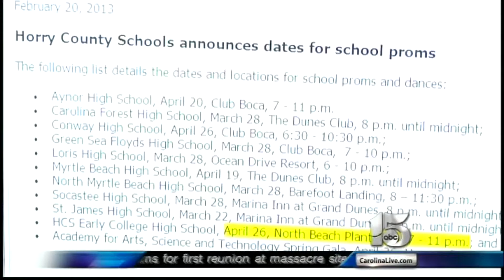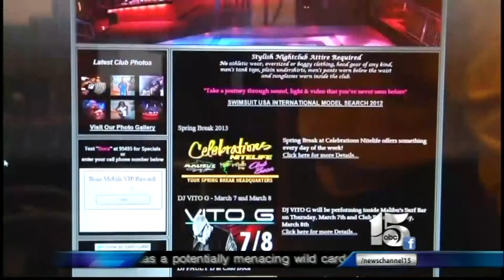Brianna Smith Resume Reel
Brianna Smith is a MMJ in Myrtle Beach, South Carolina.